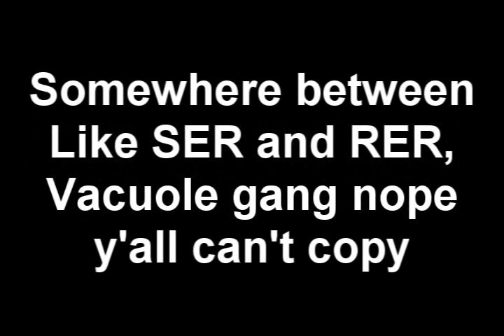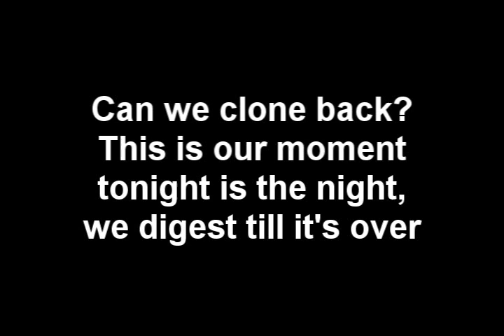Cell Walls Can't Hold Us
Dr. Ricketts, here is our awesome cell rap